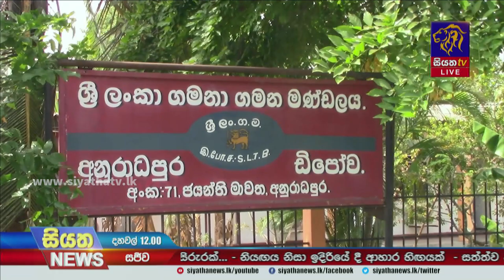උතුරු මැද ලංගම වර්ජනයක් | Siyatha News